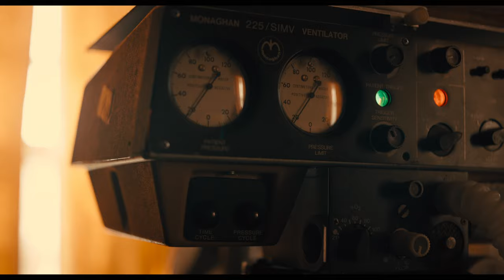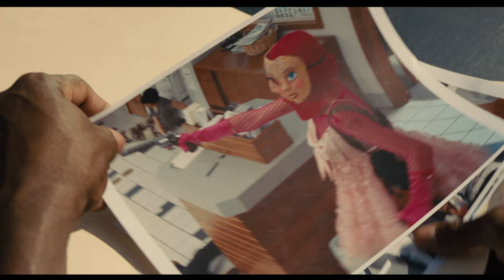Marmalade (2024) - Official Trailer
In theaters and on demand February 9.

MARMALADE is an edge-of-the-seat crime-tinged romance tale. Recently incarcerated Baron (Keery) strikes up a friendship with cellmate Otis (Hodge), a man with a well-versed history of prison breaks. As the pair hatch an escape plan together, Baron recalls the story of how he met Marmalade (Morrone), the love of his life, and their “Bonnie and Clyde” style scheme to rob a bank in order to care for his sick mother and give the couple the life they’ve always dreamed of.